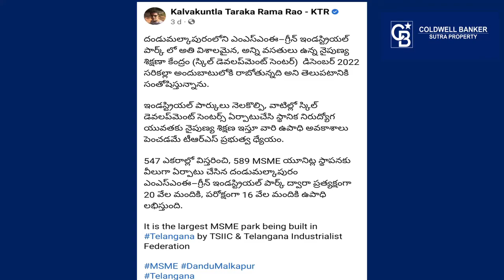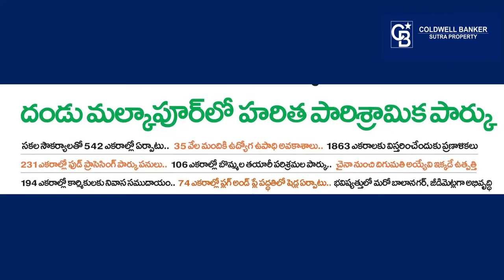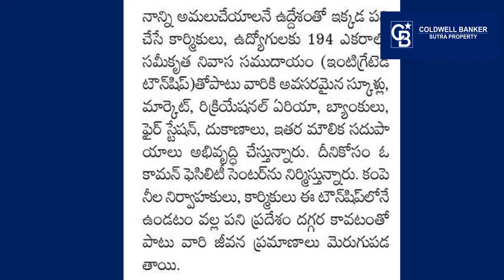What's Happening In TIF MSME Green Industrial Park || Skill development Center at Dandu Malkapur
Latest update on TIF-MSME Green Industrial Park at Dandu Malkapur , Choutuppal Mandal.

తెలంగాణ ప్రభుత్వం ప్రతిష్టత్మాకంగా చేపట్టిన గ్రీన్ ఇండస్ట్రియల్ పార్క్ నిర్మాణ పనులు, హైదరాబాద్ కు అతి సమీపంలో,  చౌటుప్పల్ మండలం, దండు మల్కాపురం గ్రామంలో రెండు వేల ఎకరాలలో  జరుగుతున్నాయి .

రోడ్లు, విద్యుత్, డ్రైనేజ్ వంటి మౌలిక సదుపాయాల కల్పన ఇప్పటికే పూర్తయ్యింది

ప్రస్తుతం 547 ఎకరాలలో పరిశ్రమల నిర్మాణాలు శరవేగంగా జరుగుతున్నాయి
ఇప్పటివరకు 350 కి పైగా పరిశ్రమలకు అనుమతులు ఇవ్వగా, 50 పరిశ్రమలు ఇప్పటికే తమ ఉత్పత్తులను ప్రారంభించాయి
మరో 200 సంస్థలు ఈ డిసెంబరు నాటికి తమ కార్యకలాపాలు మొదలుపెట్టనున్నాయి.
టాయ్స్, ఫుడ్ ప్రొసెసింగ్, ఎలక్ట్రానిక్స్, ఎలక్ట్రిక్ వాహనాలు, డ్రిల్లింగ్, శానిటేషన్, డిఫెన్స్, ఏవియేషన్, ఆగ్రో, ఫర్నిచర్, డైరీ, పివిసి, పచ్చళ్ళు,  మొదలైన రంగాల నుండి పరిశ్రమలు ఇక్కడ ఏర్పాటు అవుతున్నాయి .
పలు ప్రపంచ స్థాయి సంస్థలు  ఇక్కడ తమ యూనిట్స్ స్థాపించునున్నాయి
20వేల మందికి ప్రత్యక్షంగా, మరో 16 వేల మందికి పరోక్షంగా ఉపాధి లభించనున్నది.
ఇది దక్షిణ భారతదేశంలోనే అతిపెద్ద ఎం ఎస్ ఎం ఈ  పార్క్ కానున్నది.

ఈ పార్క్ ఏర్పాటుతో రానున్న రోజుల్లో ఈ  ప్రాంత రూపురేఖలు, స్తానిక ప్రజల ఆర్దిక స్తితిగతులు గణనీయంగా  మారనున్నాయి.

TIF-MSME Green Industrial Park is being setup at Dandu Malkapur village, Choutuppal Mandal. This MSME Park is strategically located on the NH65 (Hyderabad-Vijayawada) highway. This location is well connected to National Highway, ORR(Outerr Ring Road), upcoming RRR (Regional Ring Road)  and also railways.

𝐂𝐨𝐥𝐝𝐰𝐞𝐥𝐥 𝐁𝐚𝐧𝐤𝐞𝐫 𝐒𝐮𝐭𝐫𝐚 𝐏𝐫𝐨𝐩𝐞𝐫𝐭𝐲: Sutra Property Services Private Limited is now COLDWELL BANKER SUTRA PROPERTY.We have formally entered into a franchise agreement with Coldwell Banker India.

This collaboration is a part of our continuous efforts of further improving in providing real estate solutions to our esteemed clients with utmost professionalism. This is also a part of progressive business expansion plans of venturing into a broader national and international (NRI) real estate market.

The Coldwell Banker brand is the oldest and most established residential real estate franchise system. Founded in 1906, young entrepreneur Colbert Coldwell, later joined by partner Benjamin Banker, changed the way that people bought and sold homes. More than 100 years later, the Coldwell Banker network is one of the most trusted in the world, with a global presence across 49 countries and territories worldwide.

Coldwell Banker India is the Indian arm of the world’s largest housing Brokerage and Advisory company. We are excited about this new beginning and looking forward to your extended support.

✅Real Estate Advisory
✅Residential Property Buy & Sell
✅Commercial Property Buy & Sell
✅Leasing & Renting
✅Property Management
✅Land Transactions
✅NRI Desk